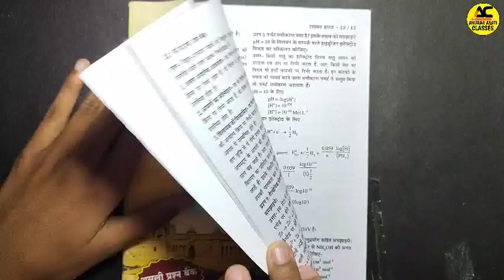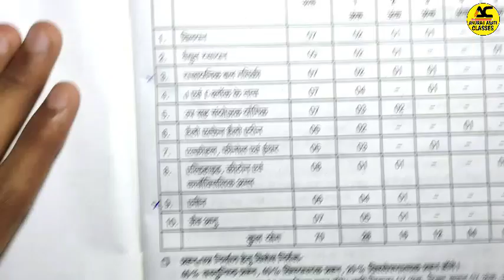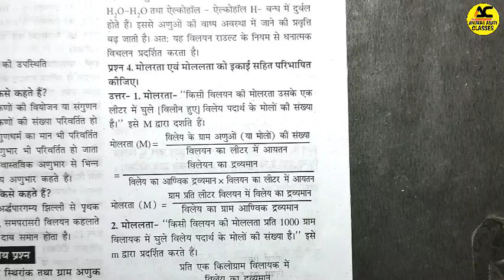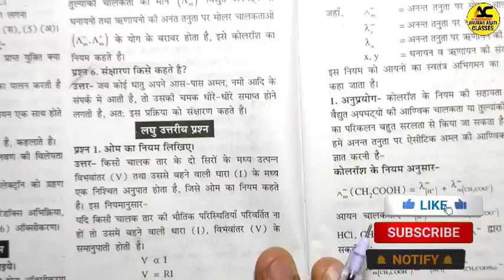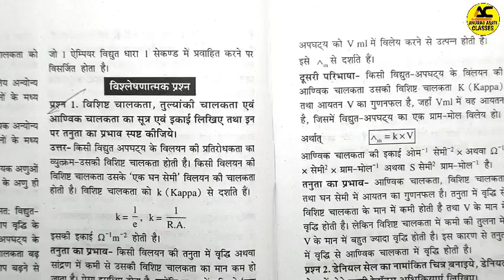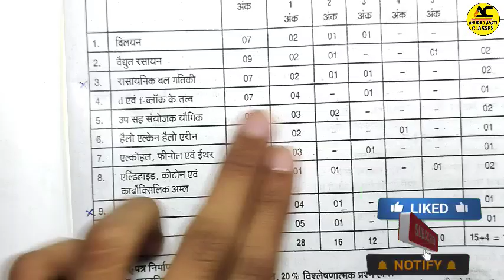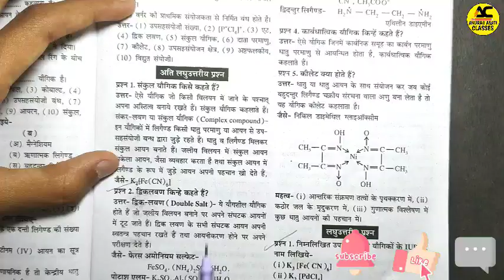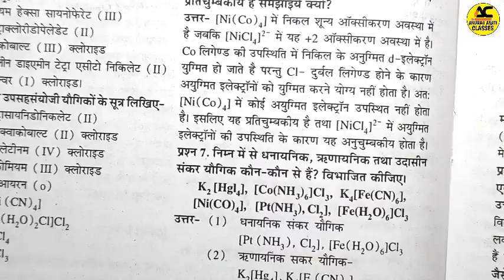12th Chemistry ardhvaarshik pariksha real paper 2022-23 important questions mp board | half yearly 🔥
12th Chemistry ardhvaarshik pariksha real paper 2022-23 important questions mp board | half yearly 🔥

about the video :
hello friends is video mein Humne aapki ardhvaarshik Pariksha ke liye class 12th chemistry ke most important question Dekhen hain.

1. Mp board ardhavaarshik pariksha ki taiyari kaise karen.
2. Mp board ardhavaarshik paper important questions
3. Ardhavaarshik pariksha important questions
4. Class 12th hindi ardhavaarshik paper 2022-23 mp board
5. Mp board ardhavaarshik pariksha most important questions answers
6. 12th hindi most important questions
7. Class 12th hindi important question
8. Anurag Asati Classes

Mp Board class 12th to 12th ardhavaarshik pariksha time table 2022
Mp Board ardhavaarshik pariksha time table 2022
Mp Board ardhavaarshik pariksha exam date 2022
Mp Board ki ardhavaarshik pariksha kab hogi
Mp Board class 12th to 12th ardhvarshik pariksha time table 2022